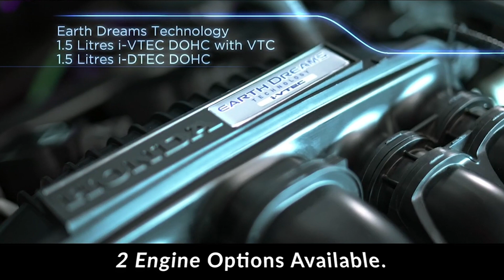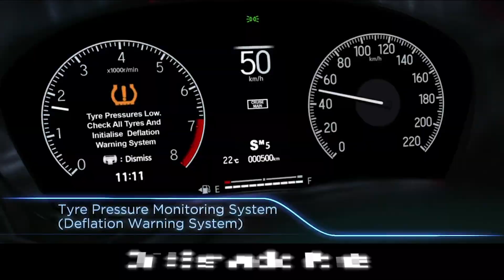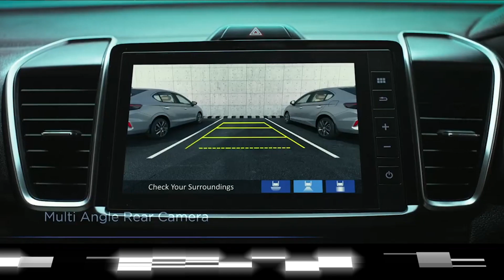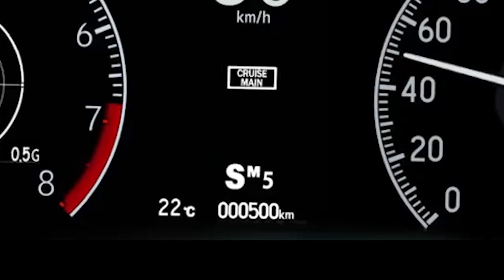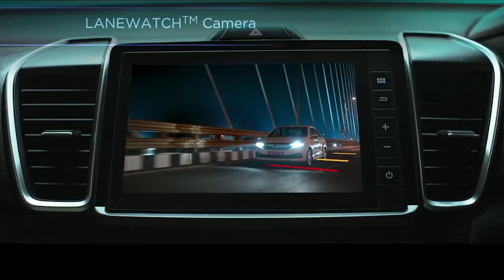2020 HONDA CITY Variants Explanation | V, VX, ZX IN हिन्दी | Trucar India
Credits:  Ashish Ranjan (Editor) reviewing it and Aditya (Video Editor)

We would love to answer your queries, please connect.